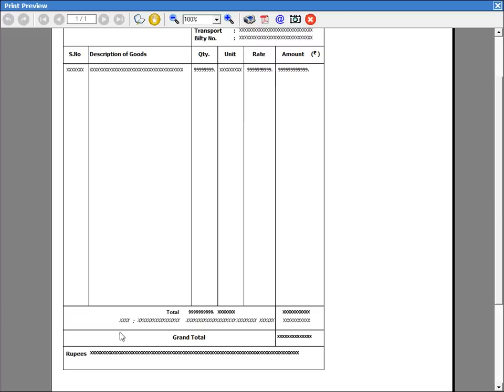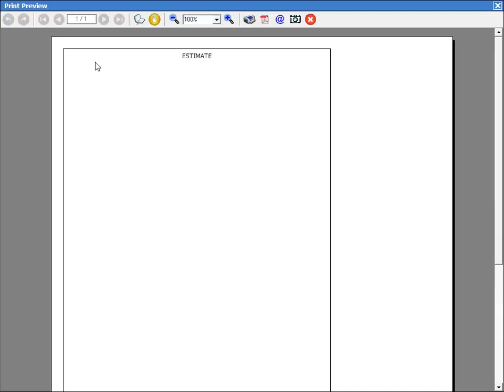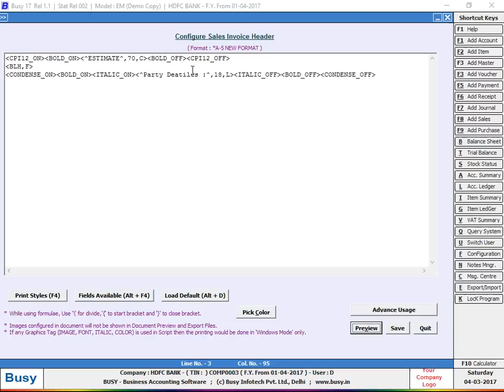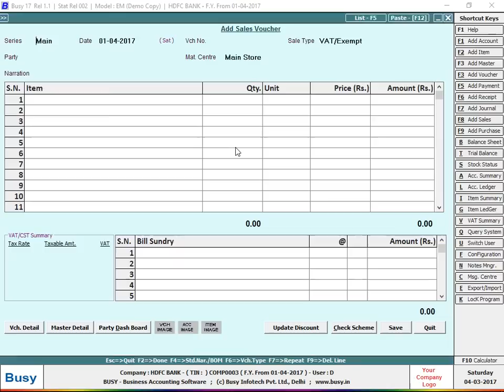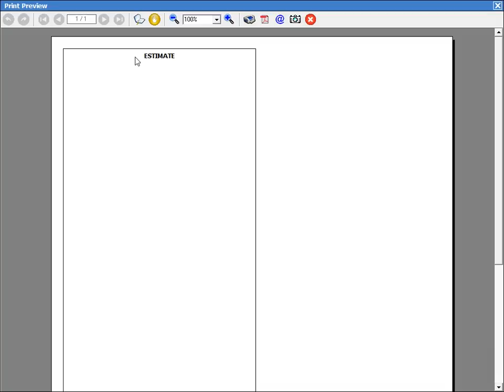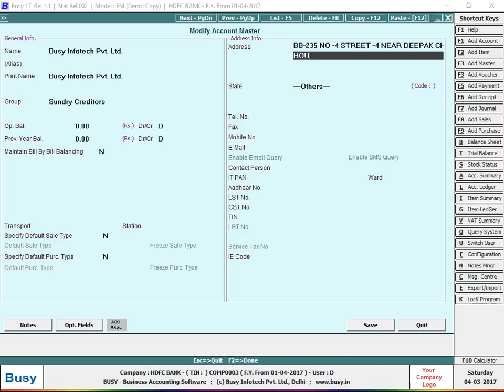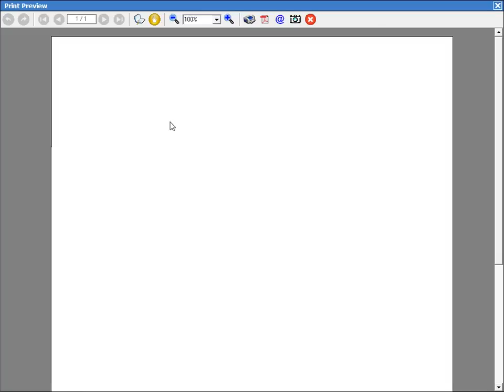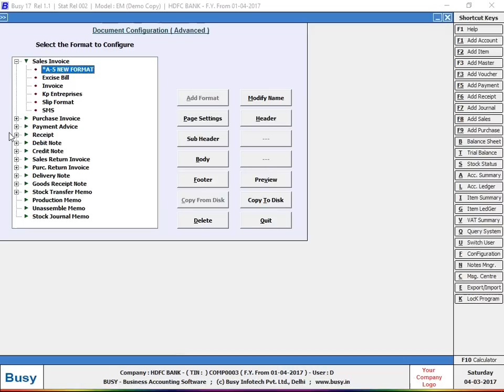Invoice A-5, Bill Format A-5 , Rough Estimate A-5 Customization | In Busy Software Lecture Practical